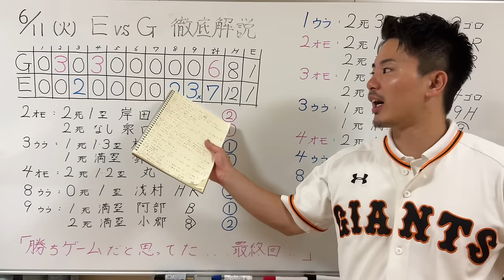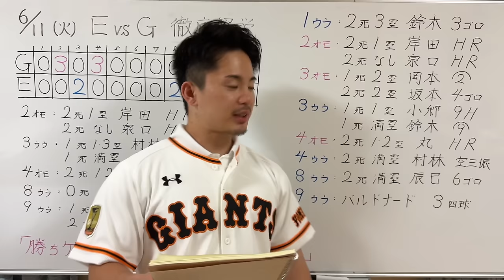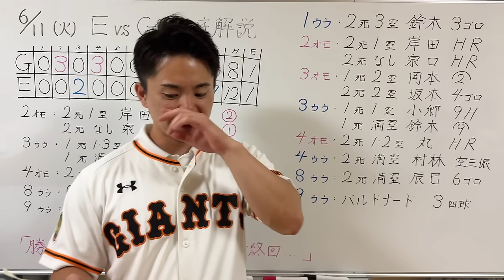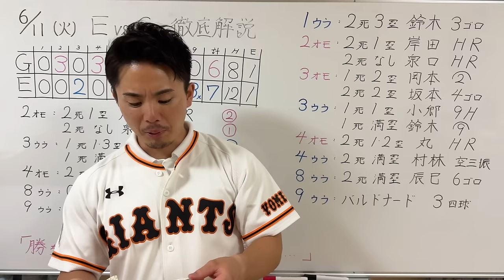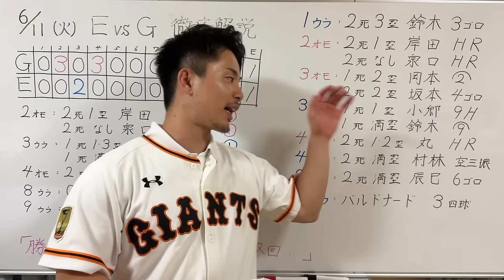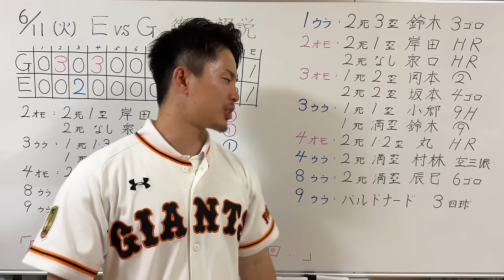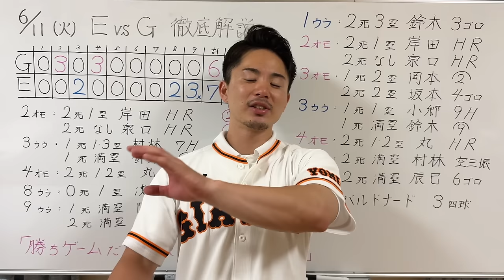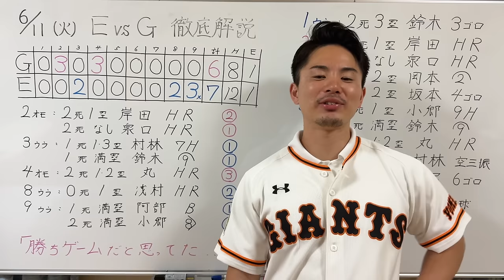【6/11 楽天-巨人】『今日の敗戦は相当しんどい…』4点差守れず逆転サヨナラ負け…遂に救援陣崩壊か…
1996年3月25日生まれ
京都出身